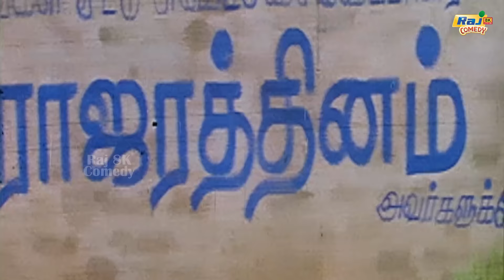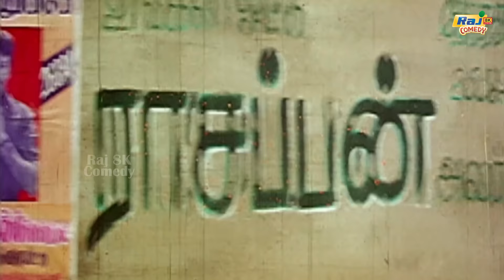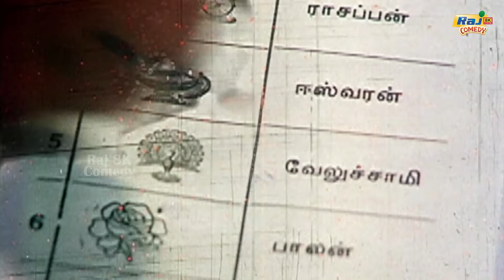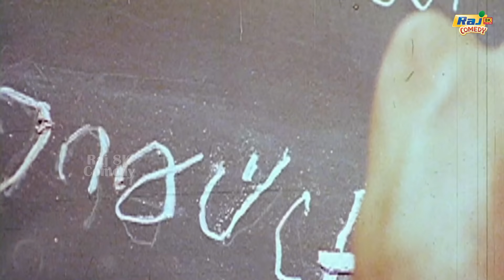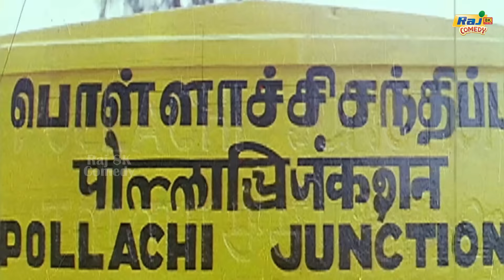Thai Maaman Movie 8K Full Comedy | Meena | Sathyaraj | Manivannan | Goundamani | Raj 8k Comedy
Thai Maaman is a 1994 Indian Tamil-language political satire film directed by Guru Dhanapal, starring Sathyaraj and Meena. It was released on 16 September 1994.

Screenplay by Guru Dhanapal
Story by Anumohan
Produced by M. G. Sekar
S. Santhanam
Starring
Sathyaraj
Meena
Cinematography B. Bhalamurugan